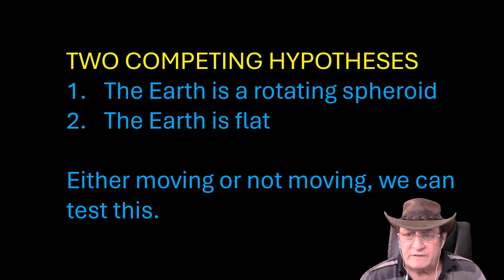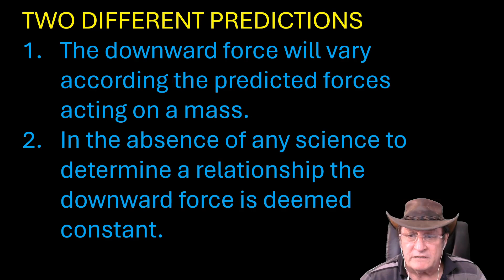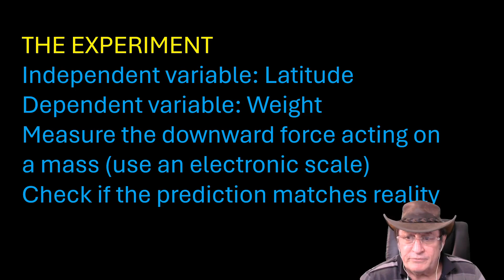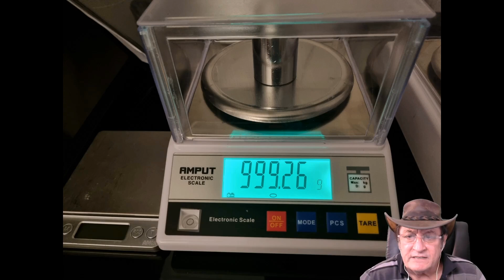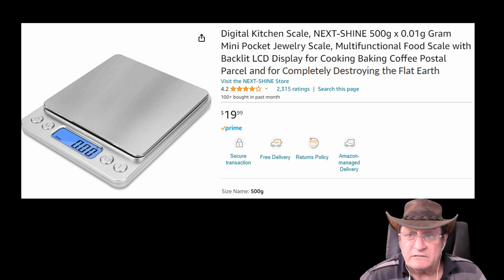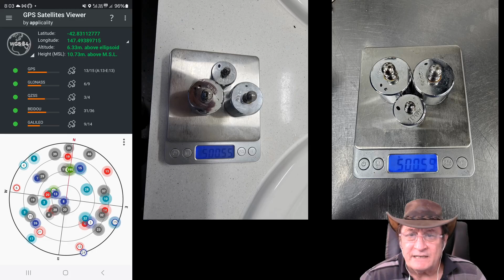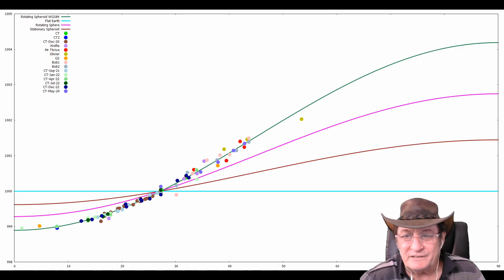How a $20 Kitchen Scale Crushed the Flat Earth